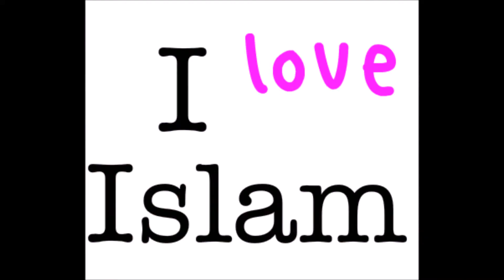Голландский молодой человек, принявших ислам